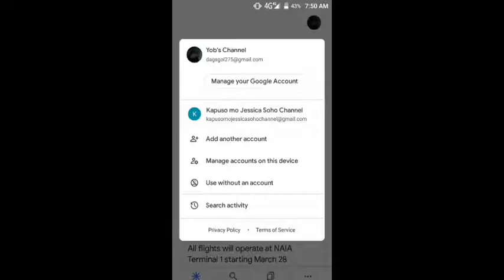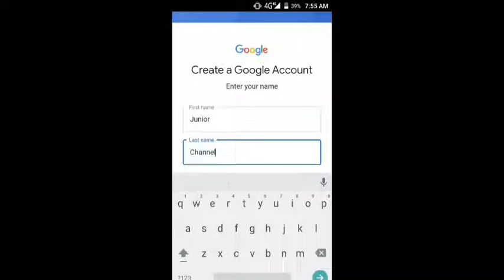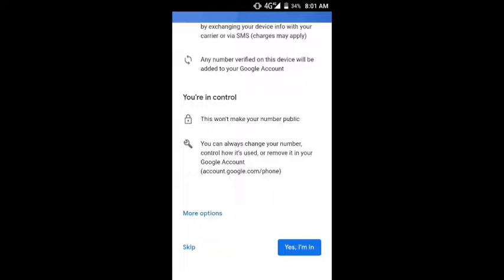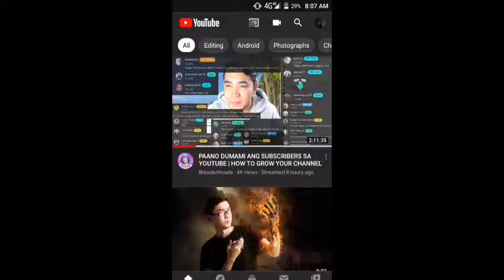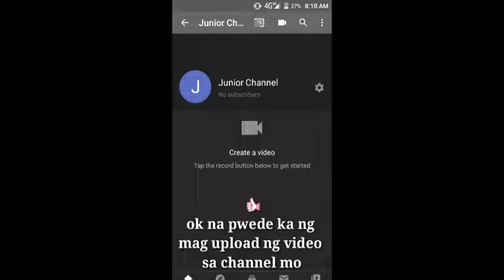Paano mag Create ng Google Account or Youtube Channel/Step by Step Tutorial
ang videong ito ay paano mag create ng Google account or youtube channel ,guys step by step tutorial ho ito,,at sana mapanood mo hanggang dulo ,,at guys para sa Hindi pa nakakaalam Kong paano mag create OK,,at salamat sa panonood,, don't forget to subscribe my channel para ma update ka pag may bago akong upload,,OK see you

for beginners
paano mag create ng account sa YouTube
paano mag create ng account sa googl
ehow to create YouTube channel
how to create google account on play store
how to create a google account on gmail
how to create google account on google
how to make google account on google
how to create account on google pay
how to create account on google drive
how to create account on google adsense
how to create account on google analytics
how to create google account after hard reset
how to make google account after reset
how to create new google account after factory reset
how to make new google account after factory reset
how to create google account for child under 13
create google account under 13
how to make a google account under 13
how to make a google account if you are under 13
how to create a google voice account outside us
create google voice account outside us
sign up google voice account outside us
how to create a google account using your own email
how to make google account step by step
create google account using work email
how to create google account with other email
how to create google account with yahoo mail
how to create google account without phone number 2019
how to create google account without parental controls
how to create google account without verification code